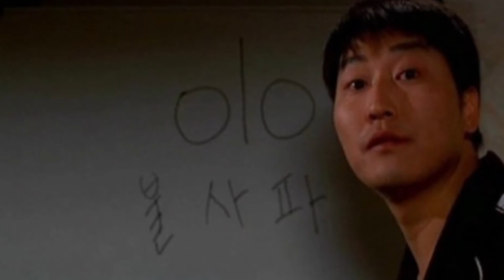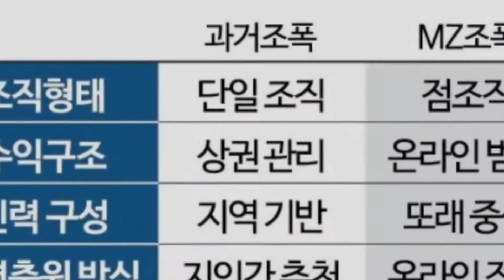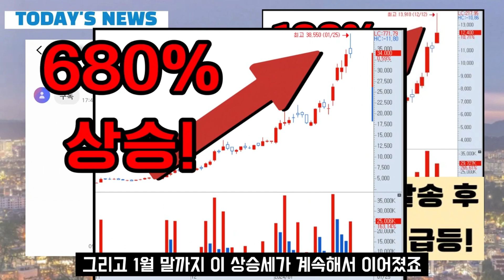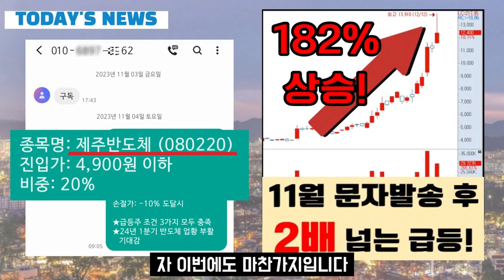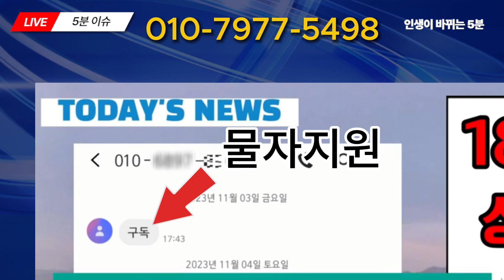[자막뉴스]일당 300만원 짜리 '아니불 죽을사 MZ조폭'이 벌인 경악스러운 청부 협박